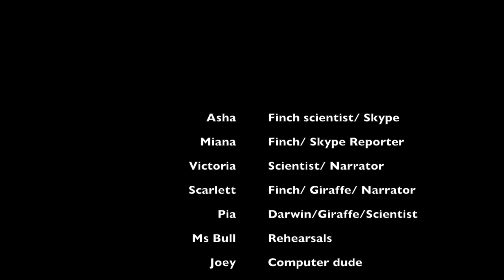Y6 LB Charles Darwin by Asha,Victoria and Miana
As part of the Annual Fund Filmmaker in Residence Project, students at Kellett School have made movies based upon their studies on Charles Darwin.
Students wrote scripts and then filmed themselves to show aspects of Darwin's life and his work. Thy used a green screen to film and then found appropriate backgrounds to illustrate their scenes.
Editing was carried out in iMovie.